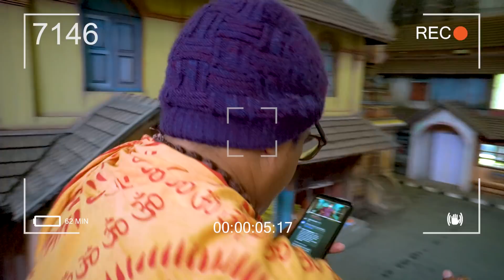ചുവന്നൂറുമ്പ് ചട്നി കോവിഡിനുള്ള ഒറ്റമൂലി ? Munshi